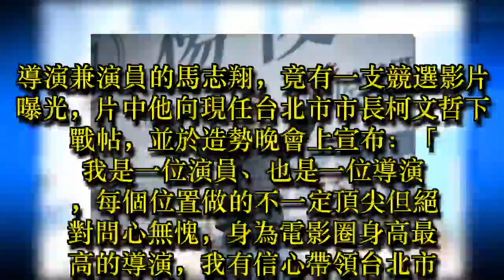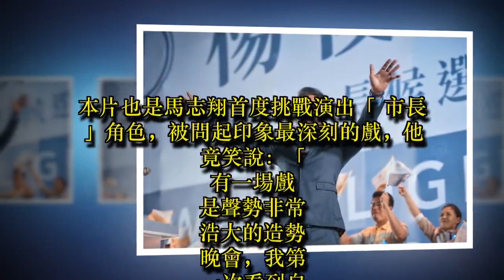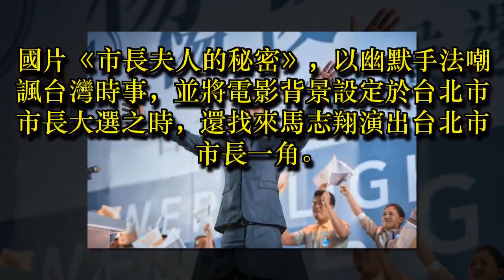影／馬志翔向柯P下戰帖 拍影片參選台北市長